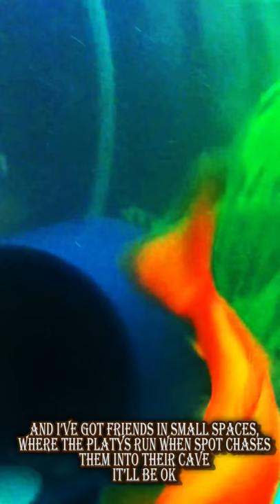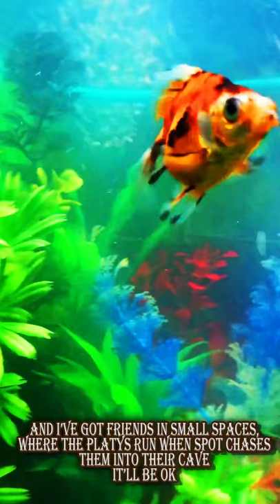Friends in Small Spaces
Elton Napoleon John Bonaparte Rates and the Drunken video with another goldfish song, done terribly. This one is a parody of Garth Brooks Friends in Low Places